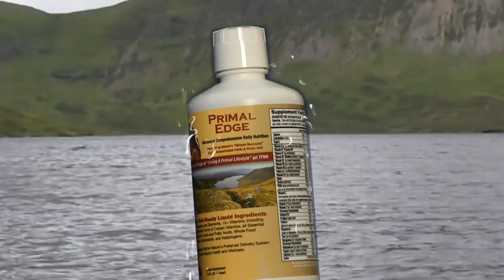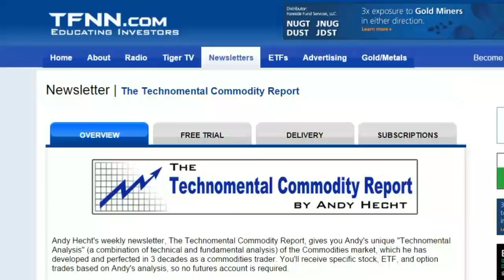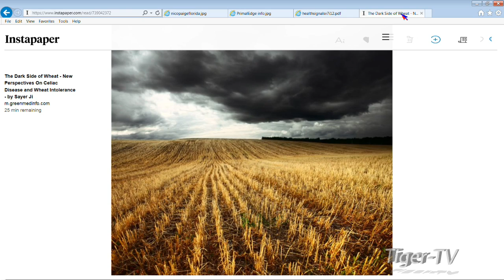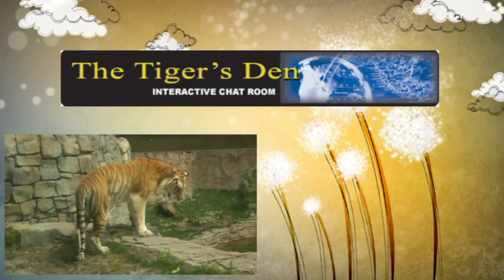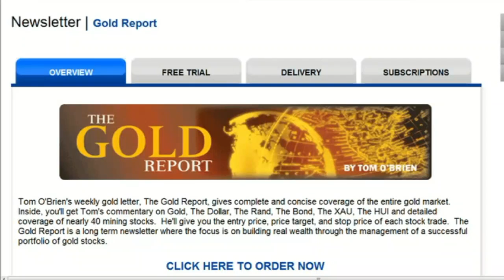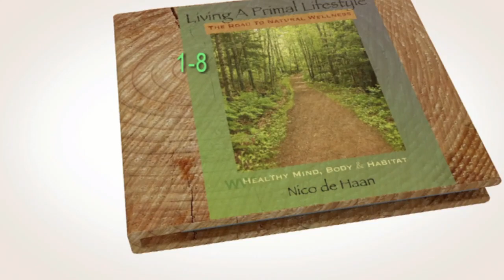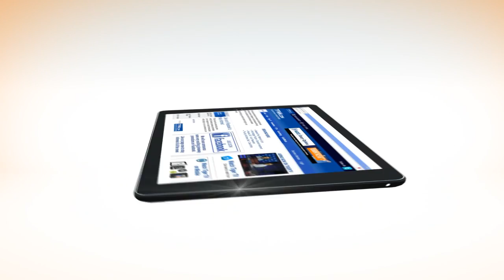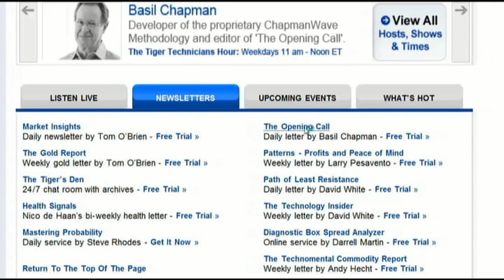June 23rd Living a Primal Lifestyle with Nico and Paige on TFNN 2016